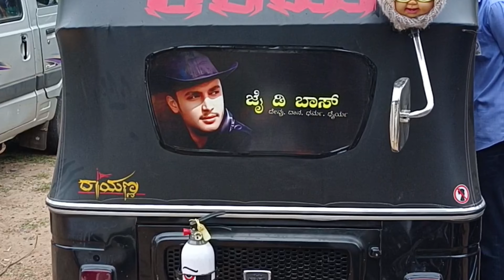ಬಳ್ಳಾರಿ ಜೈಲಿನ ಮುಂದೆ ದರ್ಶನ್ ಫ್ಯಾನ್ಸ್ ಗಳು